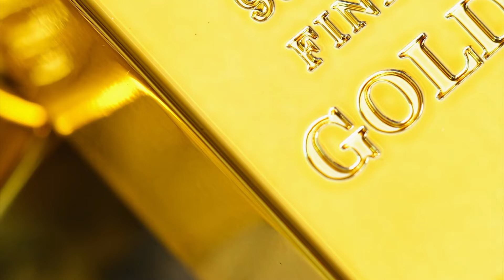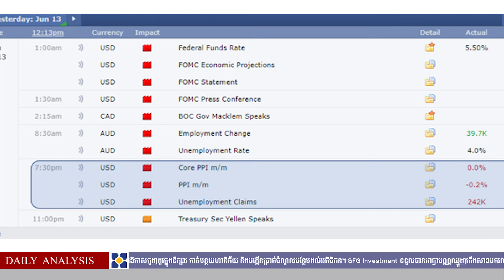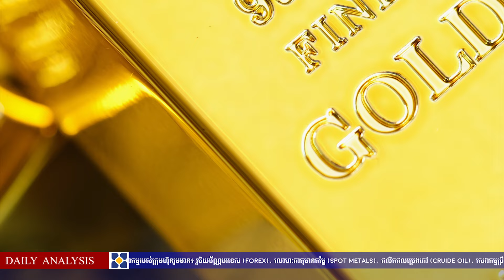តើគួរវិនិយោគមាសបែបណាបន្ទាប់ពីទិន្នន័យ PPI និង Unemployment Claim របស់អាមេរិក? #14.06.2024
- ទិន្នន័យ PPI មានការធ្លាក់ចុះជាងការព្យាករណ៍
- ចំនួនអ្នកអត់មានការងារធ្វើ (Unemployment) មានការកើនឡើងជាងការរំពឹងទុក
- Fed អាចនឹងពន្លឿនការកាត់បន្ថយអត្រាការប្រាក់បន្ទាប់ពីទិន្នន័យទីផ្សារការងារ
- ធនាគារជប៉ុន (BOJ) ប្រកាសរក្សាអត្រាការប្រាក់នៅដ៏ដែលគឺ 0.1%

  GFG Investment ជាក្រុមហ៊ុនឈ្មួញជើងសាឧបករណ៍និស្សន្ទដែលជាមជ្ឍមណ្ឌលប្រឹក្សាយោបល់ដល់អតិថិជនលើការជួញដូរផលិតផលផ្សេងៗក្នុងទីផ្សារឧបករណ៍និស្សន្ទ (Derivative Market) ដោយផ្ដល់ជូននូវ ការប្រឹក្សាយោបល់ វិធីសាស្ដ្រនិងឱកាសចូលជួញដូរក្នុងទីផ្សារ កាត់បន្ថយហានិភ័យ និងបង្កើនប្រាក់ចំណូលបន្ថែមដល់អតិថិជន។ GFG Investment ទទួលបានអាជ្ញាបណ្ណឈ្មួញជើងសាឧបករណ៍និស្សន្ទ និងក្រុមហ៊ុនសមភាគីកណ្ដាលពីនិយ័តករមូលបត្រកម្ពុជាឆ្នាំ២០១៦។   ផលិតផល និង សេវាកម្ម៖ រូបិយប័ណ្ណបរទេស (FOREX), លោហៈធាតុមានតម្លៃ (SPOT METALS), ផលិតផលប្រេងឆៅ (CRUIDE OIL), សេវាកម្មប្រឹក្សាវិនិយោគ (INVESTMENT CONSULTANCY)